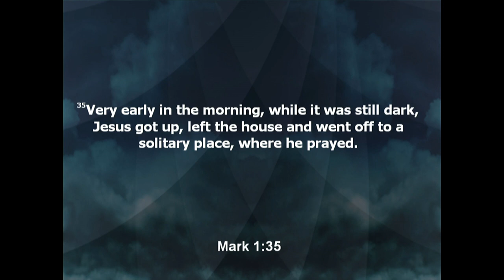Horizon Baptist Fellowship 03/03/24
Dr. John Wyatt